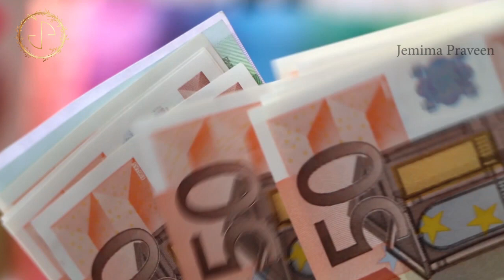உங்கள் வாழ்வையும் உறவையும் நீங்கள் எப்படி மதிக்கின்றீர்கள் | Value | Get-Motivated | Jemima Praveen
Every day is not a pay day.
Every day our relationship will never always be the happiest and joyful one.
what if you loss the relationship or Job which you have now; because of the shortcoming which you are seeing.
Watch this video to know about this.

Scripting & Voiceover : Jemima Praveen
Creative Head : Praveen Kumar Wilson
Production : WeDo Creative House

❤ Jemima Praveen